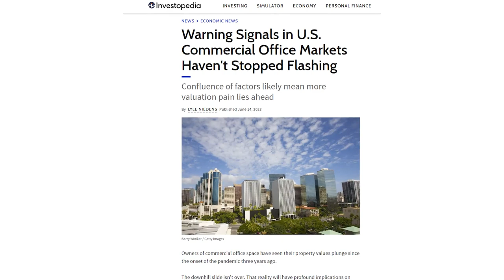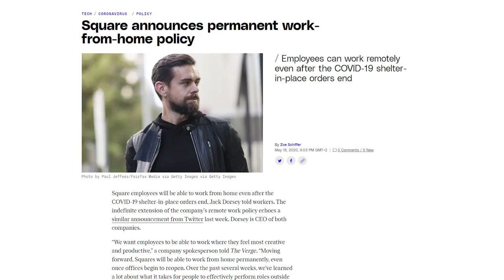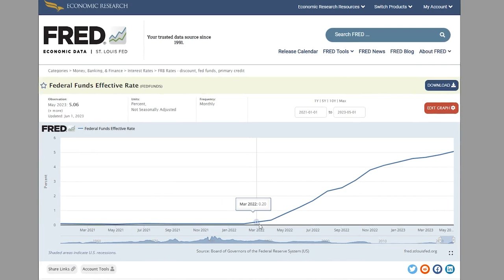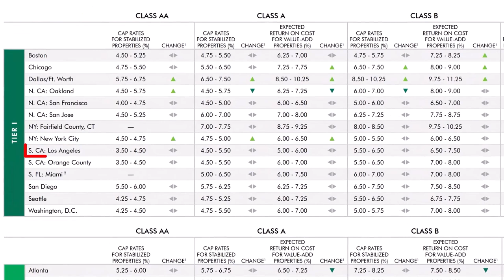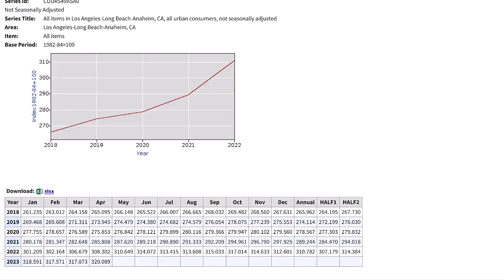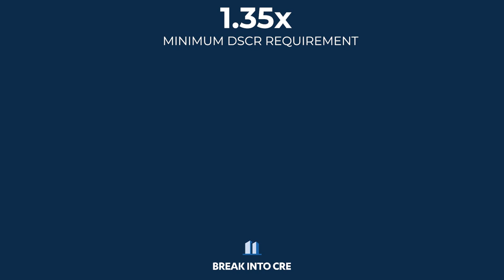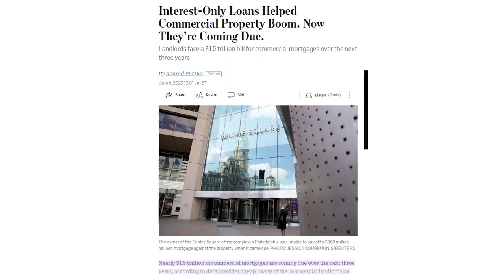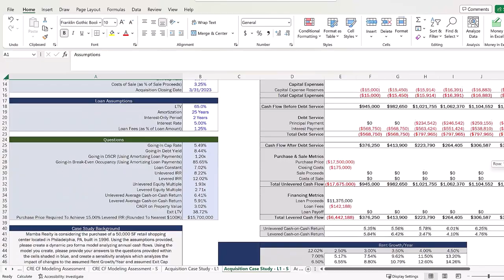What's REALLY Behind The Great Office Collapse of 2023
What's REALLY Behind The Great Office Collapse of 2023 // An inevitable coming crash in the office sector is all over the news lately, but not many of these articles or videos actually explain why this might happen, and how this might end up playing out within the commercial real estate industry.

Just because occupancy rates or rents in market are struggling doesn’t automatically mean that impending doom is on the horizon, but there are a few things that all seem to be coming together at once to create a significant amount of distress in the very near future.

So to go into more detail on what specifically is happening in the office sector right now, and the drivers that are fueling this "massive collapse" that everyone’s predicting, in this video, we’ll break down the math behind this potential crash, and how this all might play out given current market conditions.

💻 TRAINING & COURSES 💻
Enroll in the FREE Break Into CRE Real Estate Financial Modeling Crash Course
Get access to all Break Into CRE courses, all models, and additional one-on-one support with a Break Into CRE Academy membership

🕒 Timestamps 🕒
0:00 Introduction
0:55 The Root of The Issue
3:07 The MATH Behind This
7:32 The Magnitude of Distress
8:31 How To Learn To Analyze CRE Deals

*Nothing in this video should be construed as tax, legal, accounting, valuation, or financial advice or recommendation.